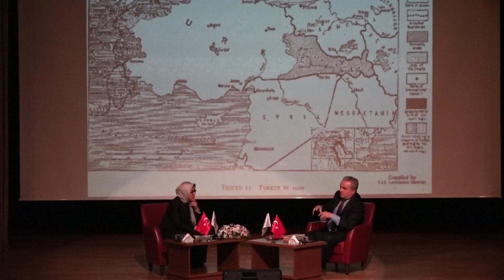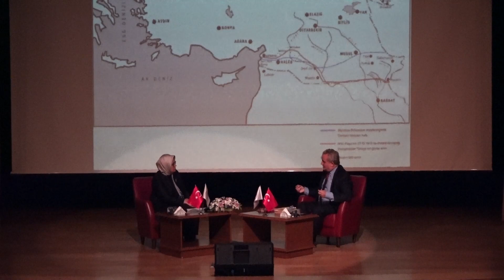Üniversitemizde “Millî Mücadele’den Bugüne Dış Politika” Konferansı Düzenlendi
Üniversitemiz tarafından “Millî Mücadele’den Bugüne Dış Politika” konulu konferans düzenlendi.

Sabancı Kültür Sitesi’nde düzenlenen konferansa; Vali Gökmen Çiçek, AK Parti Kayseri Milletvekilleri Ayşe Böhürler, Bayer Özsoy, Dr. Murat Cahid Cıngı, Rektörümüz Prof. Dr. Fatih Altun, Kayseri Üniversitesi Rektörü Prof. Dr. Kurtuluş Karamustafa, Rektör Yardımcılarımız Prof. Dr. Oktay Özkan, Prof. Dr. Sultan Taşcı ve Prof. Dr. M. Hakan Poyrazoğlu, il müdürleri, akademisyenler ve öğrenciler katıldı.

Saygı duruşu ve İstiklal Marşı’nın okunması ile başlayan programın açılış konuşmasını yapan Rektörümüz Prof. Dr. Fatih Altun, Üniversitemizin önemli AR-GE çalışmaları ile çok ciddi araştırma projelerinde yer aldığını söyledi.

Rektörümüz Altun, “Özellikle araştırma merkezlerimiz ve fakültelerimiz ile akademisyen ve araştırmacılarımız ile çok etkin çalışmalar, çok değerli ürünler ile sonuçlar ortaya koymaktayız. İhtiyaç olduğunda TUKOVAC Aşısını geliştiren bir üniversite olarak, Kırım Kongo Kanamalı Ateş hastalığına yönelik geliştirilen aşıda da faz-1 aşamasına gelen projede de çalışmalar devam etmektedir. Bu çalışmalarda hiçbir emeğini esirgemeyen Prof. Dr. Aykut Özdarendeli hocamıza da teşekkür ediyoruz” dedi.

Üniversite olarak hemen hemen her alanda güçlü olduklarına dikkat çeken Rektörümüz Altun, şunları kaydetti: “Üniversite olarak, sağlık alanı güçlü olduğumuz yöndür. Ancak biz güçlü ve zayıf yönlerimizi bilen, bu yönde de stratejiler geliştiren ve buna göre de gerekli argümanları ortaya koyup, gerekli çalışmalar ile zayıf olan yönlerimize öz değerlendirmeler yaparak, her zaman ileriyi düşünen bir üniversite olarak çalışmalarımıza devam etmek istiyoruz. Sadece sağlık alanında değil, mühendislik alanına bakıldığında yapay zekada Sağlık Bakanlığımız ile yaptığımız çok etkin çalışmalarda devam etmektedir. Ziraat Fakültemizde ise son dönemde araştırma üniversitelerinde ortaya konulmuş olan 107 Milyon bütçeye sahip, 1004 projesini alarak, gıda arzı ve güvenliği konusunda üniversitemizin çok büyük adım atmasını sağlamış bir fakültemizdir. Bu projelerde olmamız, ulusal boyuttaki TÜBİTAK projelerinde bulunmamız bizi üniversite olarak, güçlü kılan yönümüzdür. Bizler bunla yetinmiyoruz. Uluslararası Avrupa Araştırmaları Konseyi’nde de etkin olarak yer alma ve bu alanda da önümüzdeki üniversiteleri de rakip olarak görmek değil, iş birliği yapmak ve onlar ile beraber çalışmalar ortaya koyup birlikte ülkemize nasıl katkı sağlarız kaygısı içerisinde çalışmalarını devam ettiren bir üniversiteyiz. AR-GE boyutunun dışında eğitim-öğretim ve toplumsal katkı alanlarına da baktığınızda Erciyes Üniversitesi olarak bizler mutlaka sahip olduğumuz birikimler ile de toplumumuza, şehrimize katkılar ortaya koymaya çalışıyoruz.”

Rektörümüz Altun, konuşmasında düzenlenen bu programlar ile öğrencilerin gelişimine katkı sağlamayı misyon edinmiş bir üniversite olduklarını da sözlerine ekledi.

Rektörümüz Altun’un konuşmasının ardından moderatörlüğünü AK Parti Kayseri Milletvekili Ayşe Böhürler’in yaptığı İstanbul Üniversitesi Atatürk İlkeleri ve İnkılap Tarihi Enstitüsü Müdürü Prof. Dr. Mustafa Budak’ın konuşmacı olarak katıldığı Millî Mücadele’den Bugüne Dış Politika” konulu konferansa geçildi.

Konferansta konuşan moderatör AK Parti Kayseri Milletvekili Ayşe Böhürler de konuşmasında konferansa ev sahipliği yapan Rektörümüz Prof. Dr. Fatih Altun’a ve konferansın konuşmacısı İstanbul Üniversitesi Atatürk İlkeleri ve İnkılap Tarihi Enstitüsü Müdürü Prof. Dr. Mustafa Budak’a teşekkür etti.

İstanbul Üniversitesi Atatürk İlkeleri ve İnkılap Tarihi Enstitüsü Müdürü Prof. Dr. Mustafa Budak ise “Millî Mücadele’den Bugüne Dış Politika” konulu konferansında Millî Mücadele dönemi hakkında bilgiler verdi.

Soru-cevapların ardından konferans, Vali Gökmen Çiçek ve Rektörümüz Prof. Dr. Fatih Altun tarafından Böhürler ile Budak’a plaket ve çiçek takdiminin ardından sona erdi.